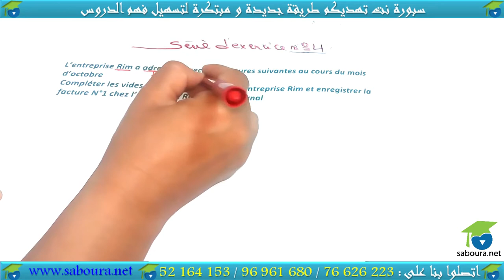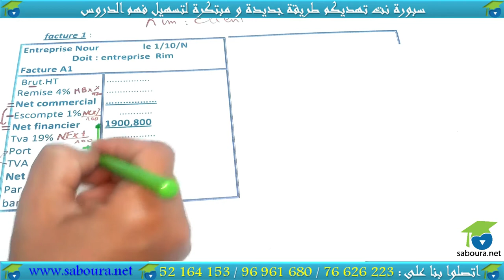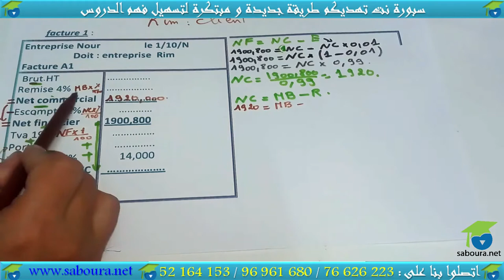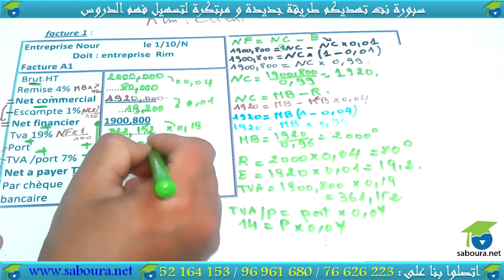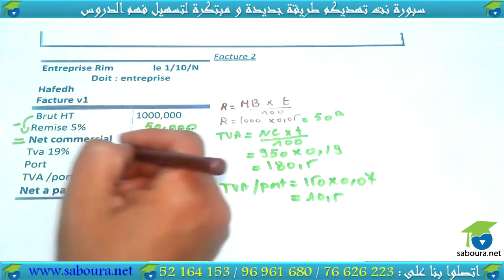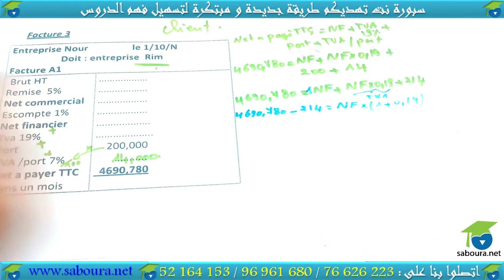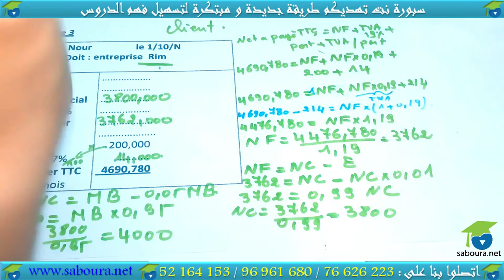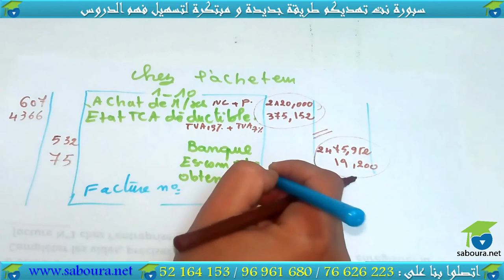chapitre 03 Les décisions d'achat (Série 04)